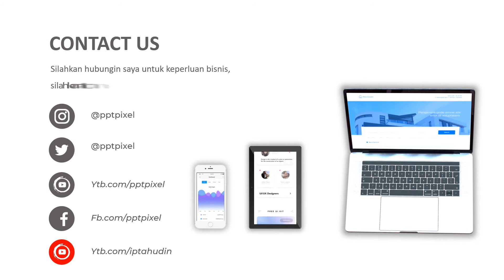Jasa Video Animasi Service, Video Pemasaran yang Intraktif dan terbaik